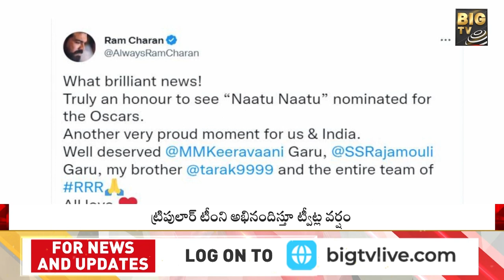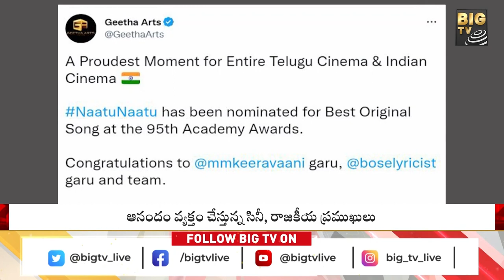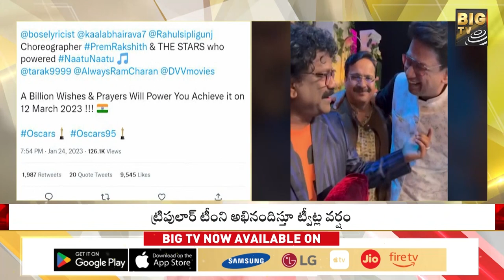RRR టీం పై ప్రశంసల వర్షం |Celebrities Reacts on RRR Naatu Naatu Song Oscar Award | NTR |SS Rajamouli